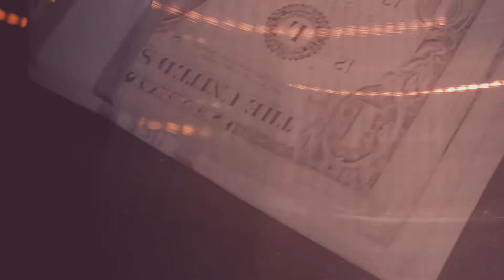Bills Benjamins by DMaN features by KyySlat9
Reddyboyz S.o.E